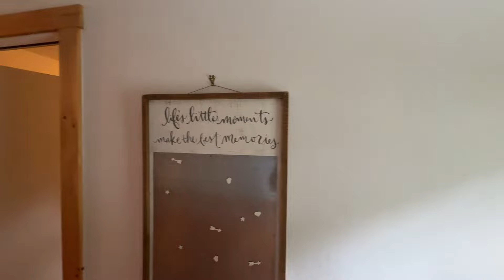104 Radar Road, Wilmington, Vermont - Mount Snow Real Estate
Lovely expanded and woodsy A-frame home just outside the village of Wilmington and near Lake Whitingham. This cozy Vermont retreat sits on 11acres bordering a year round stream, with established walking trails, pond, perennial landscaping, gorgeous stone walls, and more. The home itself features a large open concept floor plan with lovely rustic living room with sunken stone fireplace, great natural light and exposed woodwork, spacious dining area, upscale kitchen with granite counters and stainless appliances, walk in pantry, secondary family room in the addition with large windows, two main floor guest bedrooms and an upgraded guest full bath, an upstairs primary suite with vaulted ceiling, spa like bath with pedestal tub, and walk in closet, lower level guest bedroom and brand new 3rd bath, large mudroom with ample storage for gear, new laundry, and large garage with tremendous storage. Additionally there is a detached garage for toy storage complementing the direct snowmobile trail access, a fire pit patio with chairs, ample parking, and an old tennis court that could be rehabbed or used as a base for some new exciting venture. The country enjoyment and possibilities are endless!